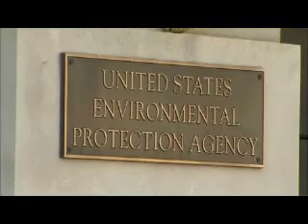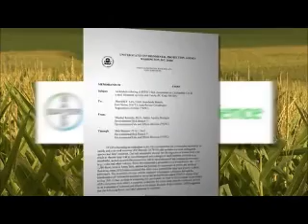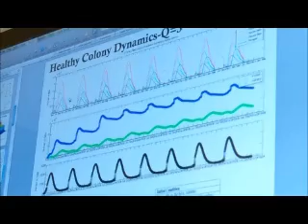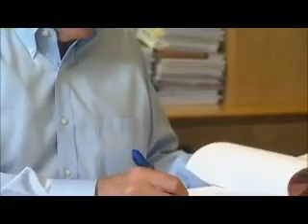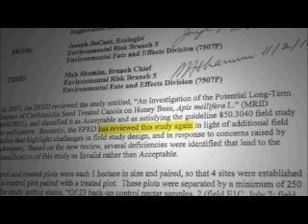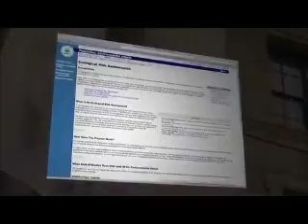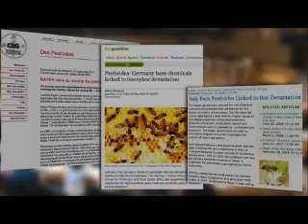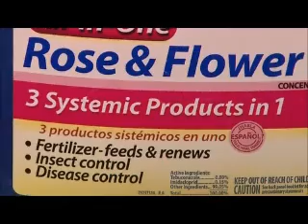Tom Theobald looks at Neonicotinoid insecticides and the mass-death of bee colonies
Tom Theobald from Colorado has pulled off a great coup by getting Dan Rather - veteran American TV anchorman - to produce this in-depth look at the link between Neonicotinoid insecticides and the mass-death of bee colonies around the world